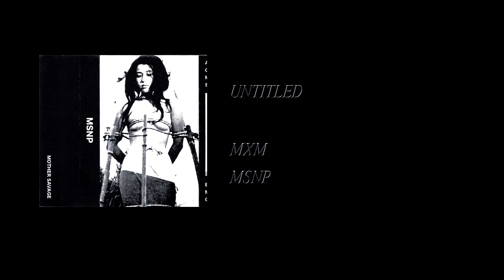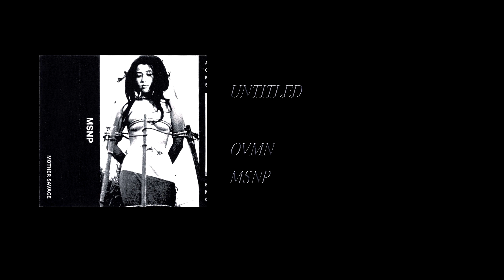Various Artists - MSNP [Full Cassette Rip]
Side A:
1. Untitled (0:06)
2. Untitled (18:05)
3. Untitled (24:54)

Side B:
1. Untitled (31:22)
2. Untitled (47:26)

Label: Mother Savage Noise Productions – none
Format: Cassette, Compilation, Limited Edition, C62
Country: US
Released: Nov 2010
Genre: Electronic
Style: Noise